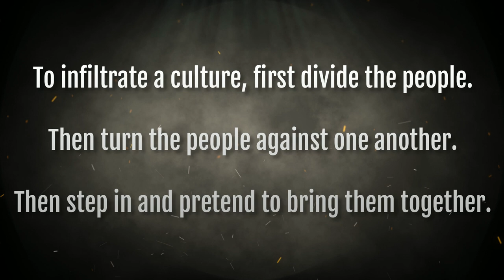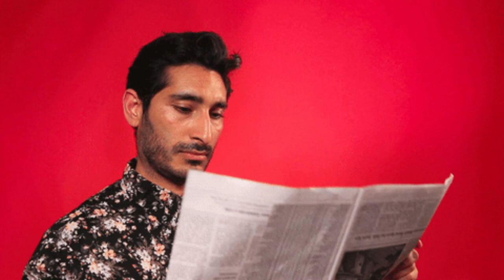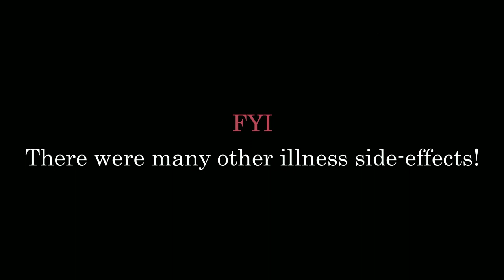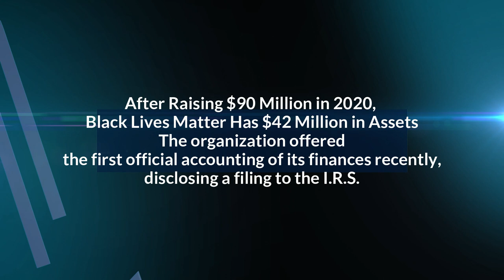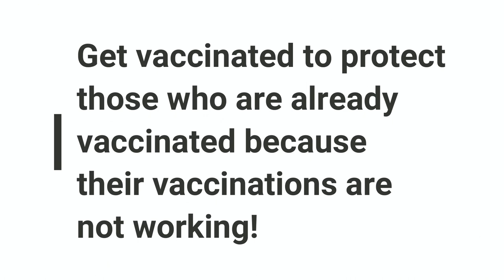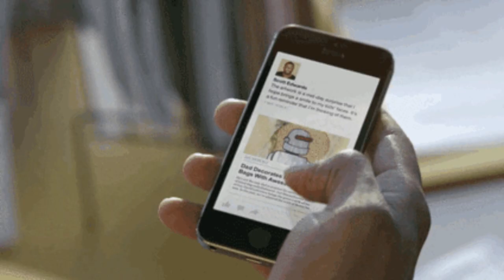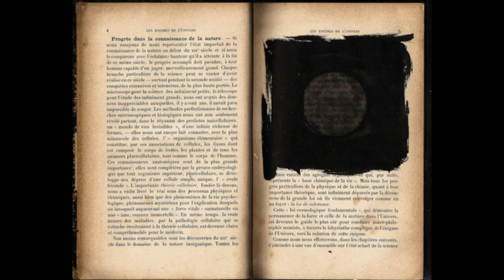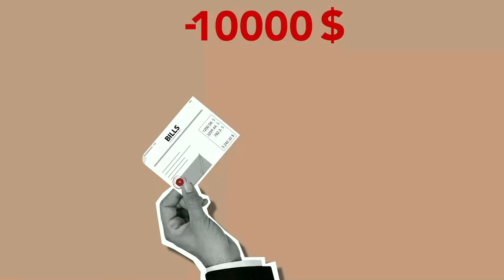STOP MONKEYING AROUND!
The famous 5 monkey story looks at conditioning  was based on and inspired by The original 'experiment' conducted by Gordon Stephenson in 1967. He wanted to examine the cultural acquisition of learned responses in rhesus monkeys—could they develop aversive conditioning?

They say that humans are the descendants of apes…really? Maybe there is more to the story when it comes to ‘acting and thinking’ like apes in this experiment! Have we witnessed a ‘back to the future’ moment in 2020?